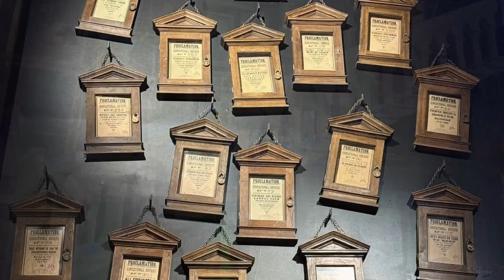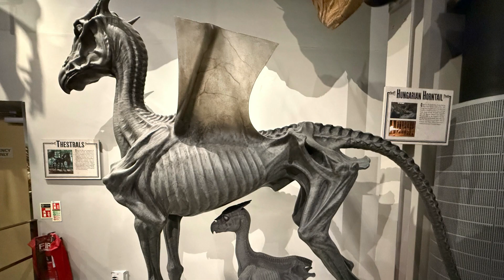Harry Potter, Warner Bros. Studio Tour, London 2024